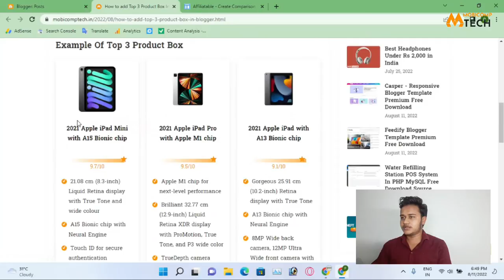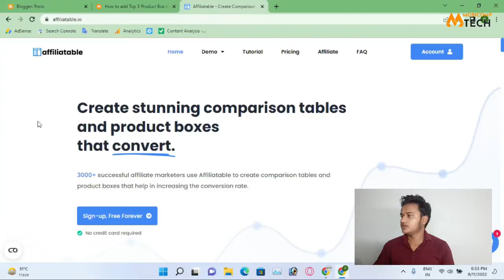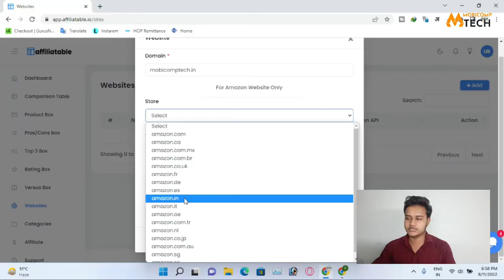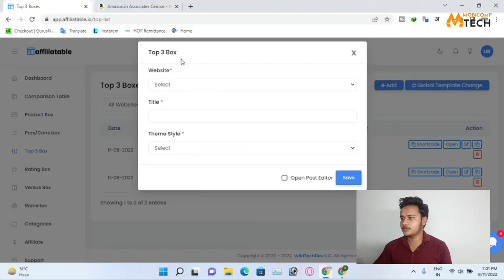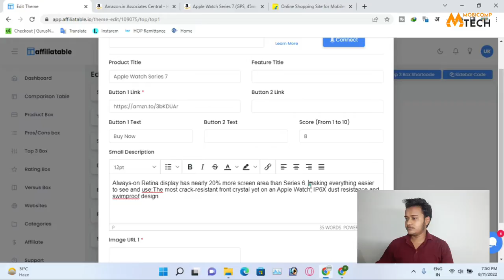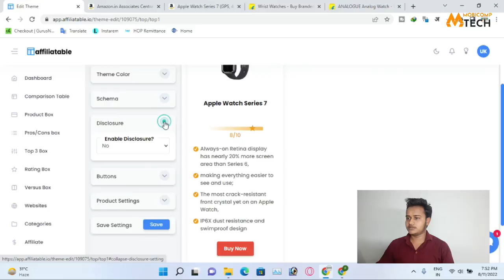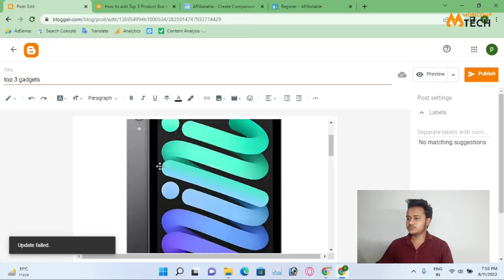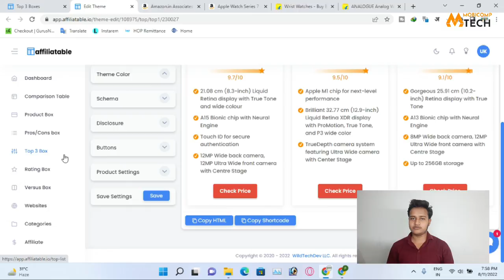How to Add Affiliate Product Box In Your Blog Post – The Ultimate Guide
How To Add Affiliate Product Box In blogger Post, in this video you will know how you can do that. By watching this Video tutorial you can easily learn how you can add a top 3 product box to your blog post. You must watch that video because only then you will be able to understand all the steps well and you will be able to use it.

Chapters:
0:00​ Intro
1:07 First Look Of The Product Box
4:46 How To Create Affiliatabe Account
5:56 Blogger Affiliatabe Installation
9:45 How Add Affiliate Product Box In Blogger
20:26 Must Watch This Part

My Mic
My Mini Tripod
My Tripod
My Laptop